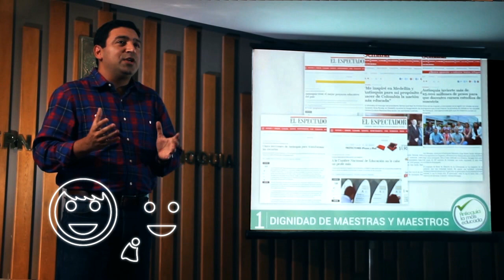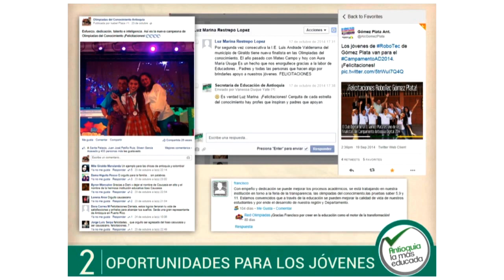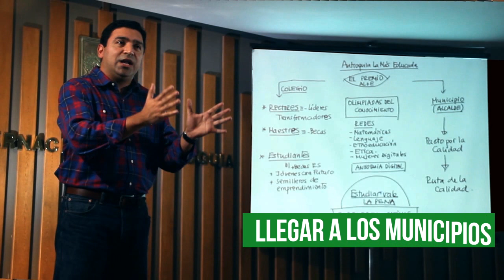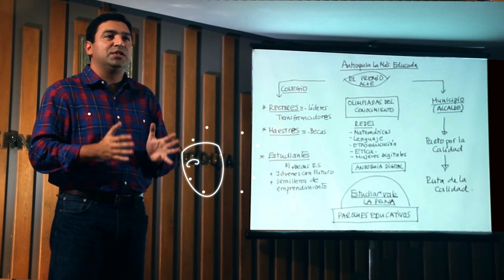En la Secretaría de Educación, Educación + Legalidad = Oportunidades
Felipe Andrés Gil, Secretario de Educación de Antioquia, nos cuenta cómo estamos abriendo la puerta de las oportunidades.